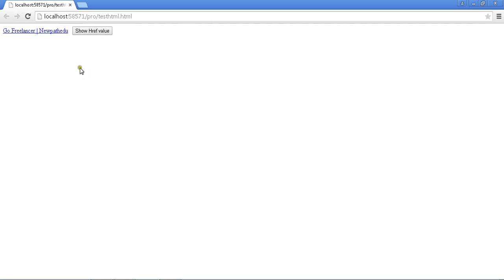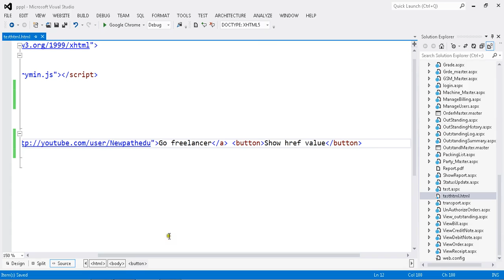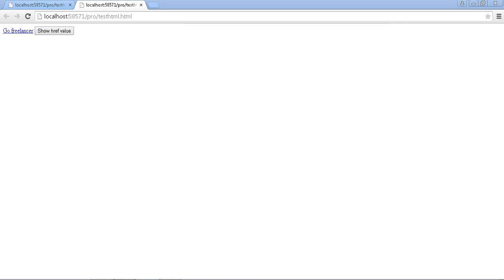How to get anchor text/href on click using jQuery?